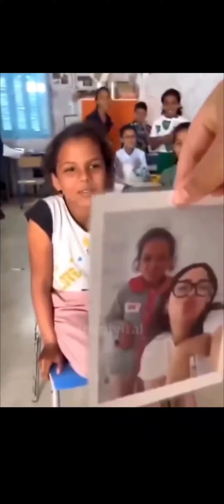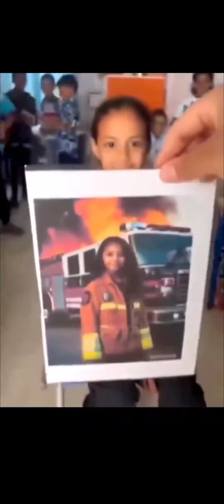AI（爱）让孩子梦想成真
心中有爱，AIGC也可以很有爱（AI）。印度一个小学的老师，用AI生成孩子们想要长大成为的那个角色的照片。这些小科学家、小演员、小医生、小军人、小飞行员、小成功人士们，露出了惊喜的笑容。现在谈AI总是让人紧张，大家对AI又恐惧又好奇，还有些人觉得AI会取代自己的工作，谈AI色变。这是近期看过的最疗愈的AI相关视频了